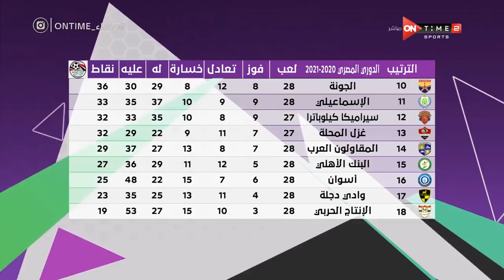مساء ONTime - جدول ترتيب الدوري بعد أنتهاء مباريات اليوم.. الأهلي في الصدارة بالمواجهات المباشرة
مساء ONTime - جدول ترتيب الدوري المصري بعد أنتهاء مباريات اليوم.. الأهلي في الصدارة بالمواجهات المباشرة